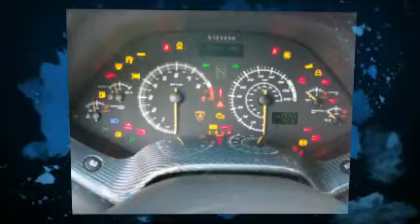It's my life!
Orlando FL (January 2009)